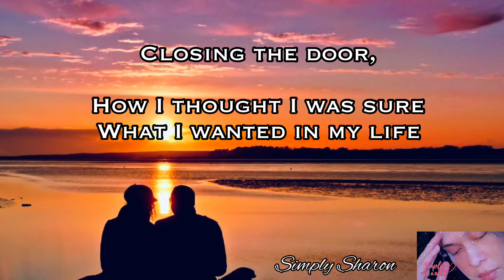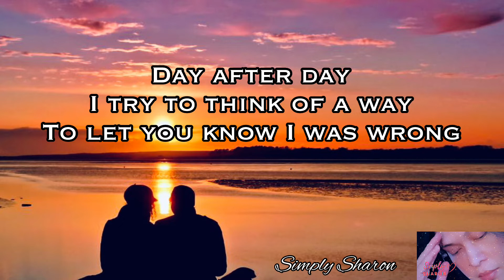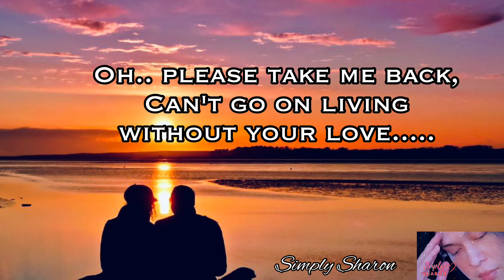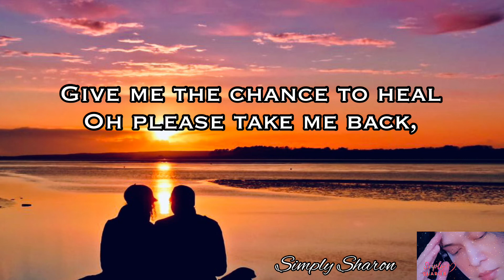This Time I Know It’s Real (Norman Saleet)